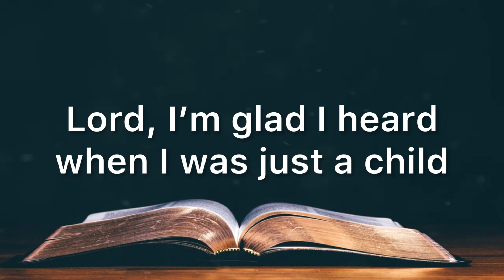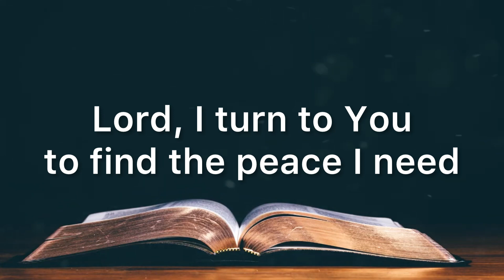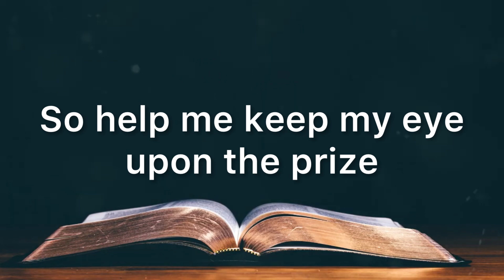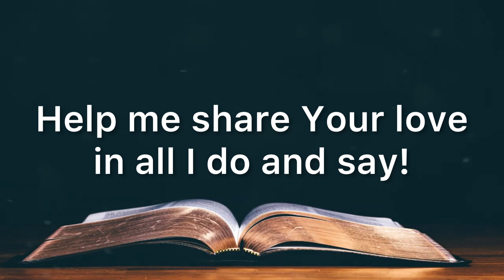Song of a Faithful Servant | Accompaniment | Piano | Minus One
"SONG OF A FAITHFUL SERVANT"
Words and Music by Don Besig and Nancy Price
Arranged by Don Besig